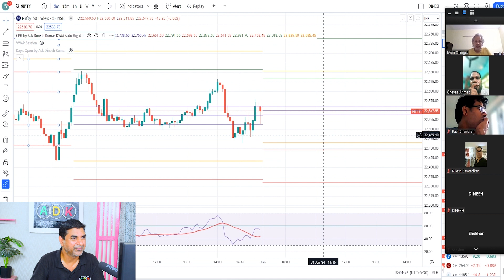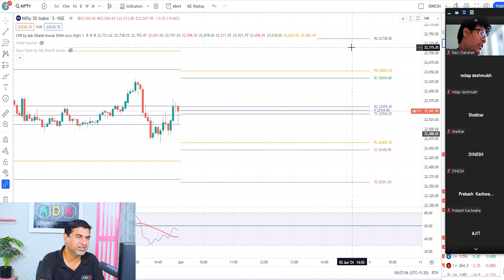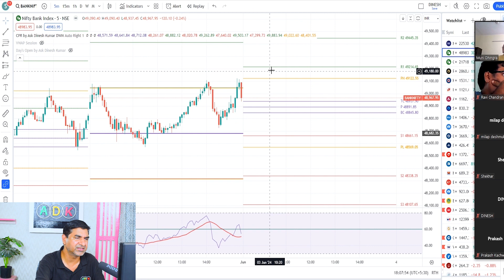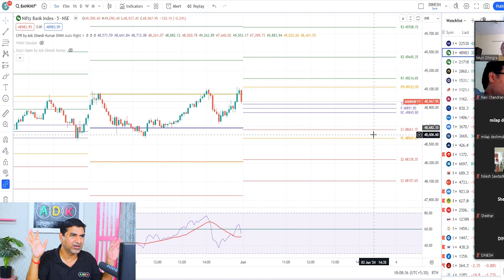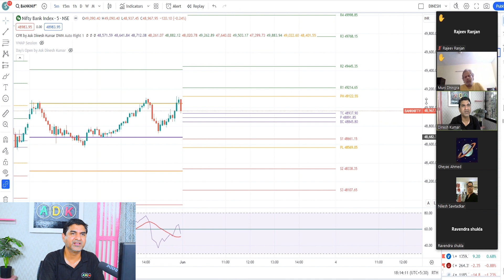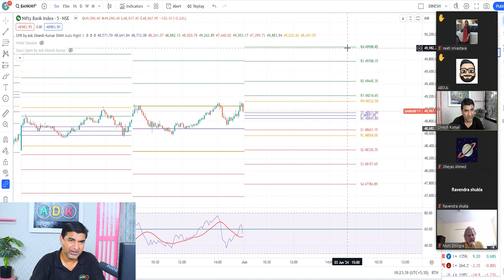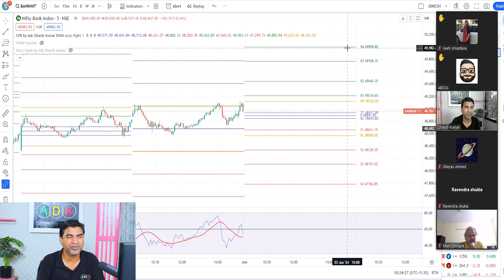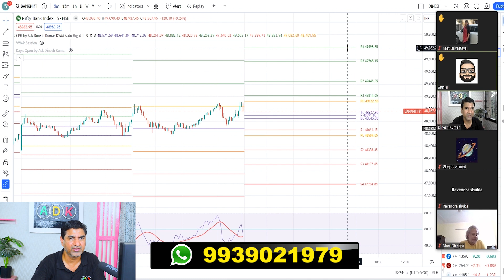Do general elections have any impact on the Stock Market? What should be your strategy?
Welcome to our comprehensive guide on mastering intraday trading! If you're a trader seeking to maximize your profits within a single trading day, you've come to the right place. In this video, we'll unveil powerful intraday trading strategies that can help you navigate the volatile market environment with confidence and precision.

Intraday trading, also known as day trading, involves buying and selling financial instruments within the same trading day. It requires a combination of technical analysis, market knowledge, and quick decision-making skills. With the right approach, intraday trading can be highly profitable, but it also carries inherent risks that need to be managed effectively.

In this video, we'll cover:

1.Understanding Market Dynamics: Learn how to analyze market trends,   identify key support and resistance levels, and leverage volume and liquidity indicators to make informed trading decisions.

2. Technical Analysis Techniques: Discover advanced technical analysis tools and indicators such as Central Pivot Range, Relative Strength Index (RSI), Bollinger Bands and EMA to spot high-probability trading opportunities.

3.Risk Management Strategies: Explore proven risk management techniques to protect your capital and minimize losses, including setting stop-loss orders, position sizing, and diversification.

4.Entry and Exit Strategies: Master the art of timing your entries and exits for optimal profitability, whether you're trading stocks, forex, commodities, or cryptocurrencies.

5.Developing a Trading Plan: Learn how to create a structured trading plan tailored to your risk tolerance, trading style, and financial goals, and stick to it with discipline.

6.Emotional Discipline and Psychology: Understand the psychological challenges of intraday trading and how to overcome fear, greed, and other emotions that can cloud your judgment.

Whether you're a novice trader looking to get started in intraday trading or an experienced trader seeking to refine your skills, this video is packed with valuable insights and practical tips to help you succeed in the fast-paced world of intraday trading.